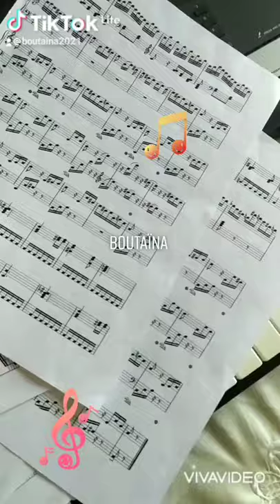" Above the strings" piano and violin painting musical notes inspired acrylicpainting music paint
Song name: Sunny days - Matteo rossanese